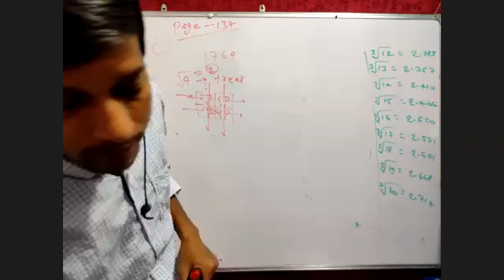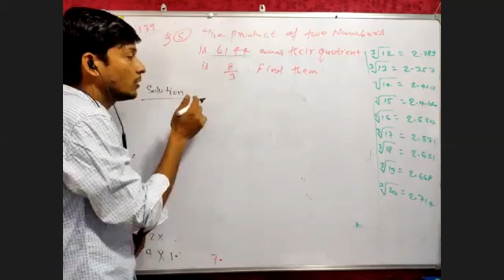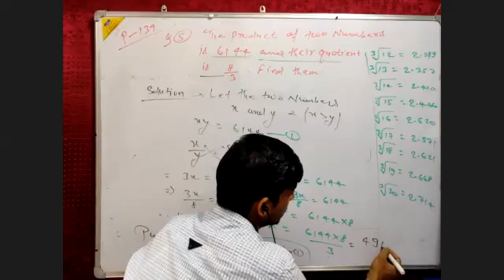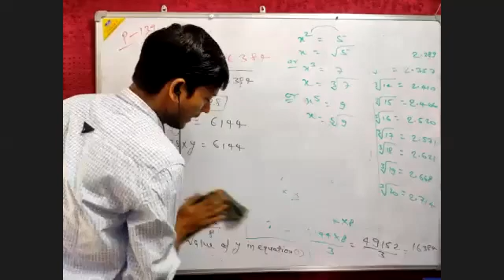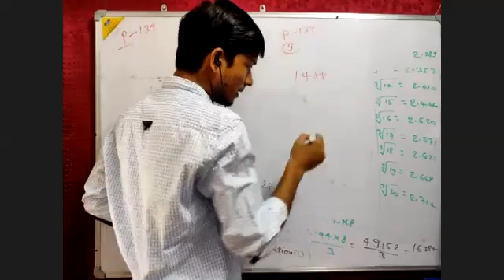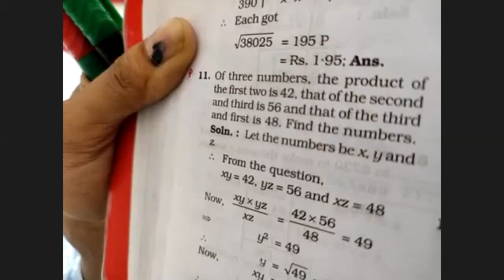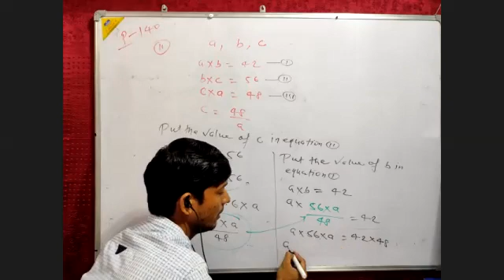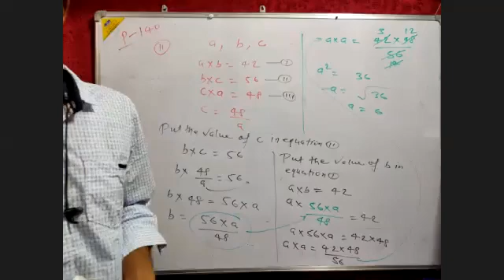Cube & Cube root (book solution) 13